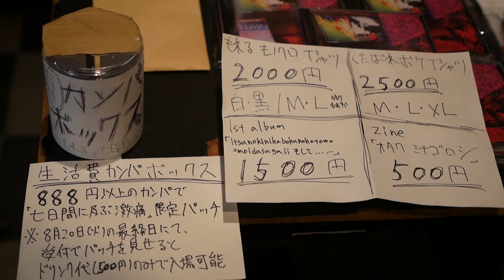【第二十一回】一週間住み込みギグ初日終了。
四谷アウトブレイク名物企画「一週間住み込みギグ」初日のもれるの様子です。